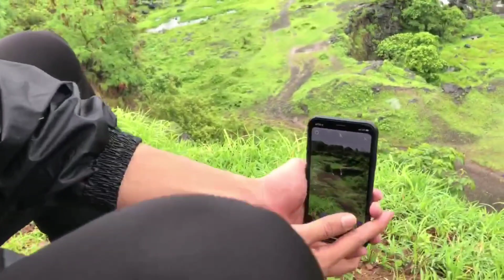You won't believe this is Mumbai | Trekking with friends | Waterfall & trek in Mumbai |Abhisheksingh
Hey everyone, I hope you guys enjoyed this video